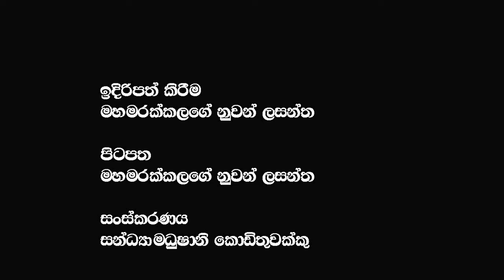කොටුවේ පොඩි නම කැපයි ඔය කරන දේ?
කොටුවේ පොඩි නම කැපයි ඔය කරන දේ? @𝗔𝗽𝗽𝗹𝗲 𝗞𝗮𝗱𝗲 නුවනා

🔴My Last Video :- සුද්දා අපෙන් නිදහස් උනා අපි කළු සුද්දට යටත් උනා බොහොම ස්තූතියි කාදිනල් තුමණි මේ ගත්ත ක්‍රියාමාර්ගය
🔴My Videos :- රාජපක්ෂලා කොහේ හරි කට ඇරියොත් එන්නේ උම්බෑ සද්දය විතරයි හා මන් කියන්නේ බොරුද @𝗔𝗽𝗽𝗹𝗲 𝗞𝗮𝗱𝗲 නුවනා ​